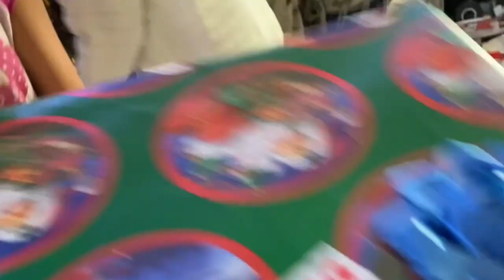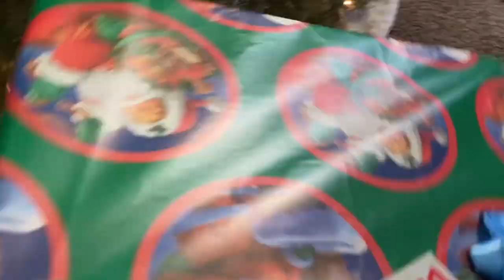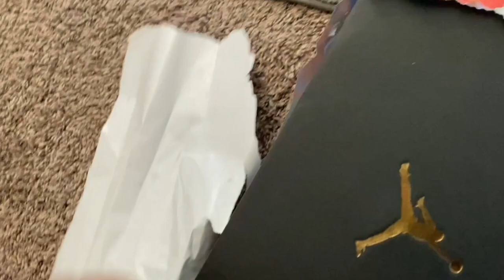Kd Da Kids Christmas Vlog 2020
This is the official Cartoon Music video for My single "Cool Kid Nation"
•pranks •vlogs •skits •challenges •raps
and more.